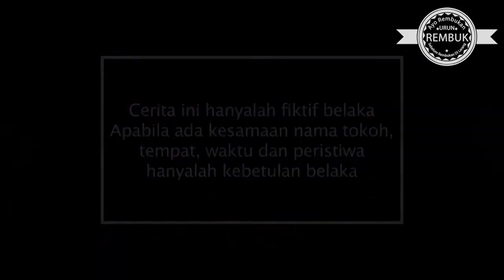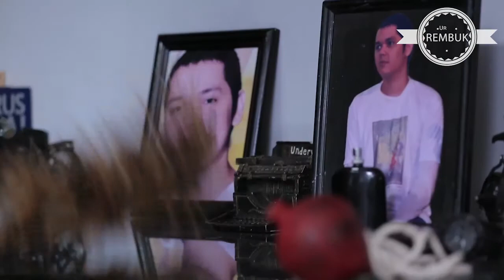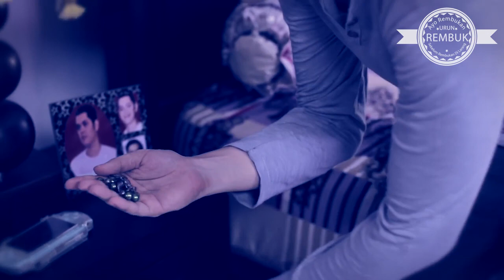PEMBANTU CANTIK YANG AKHIRNYA JADI ISTRI